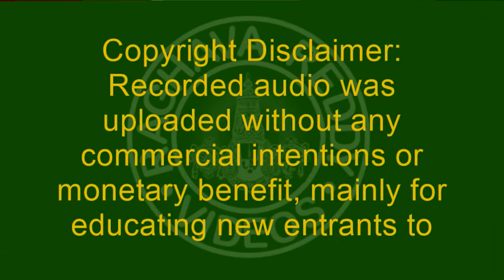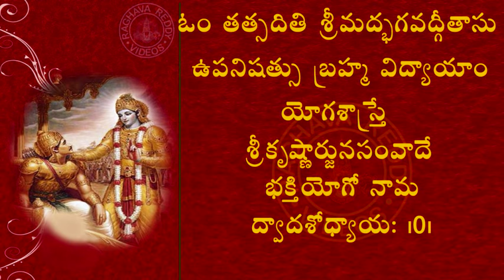SRIMAD BHAGAVAD GITA CHAPTER 12 TELUGU LYRICS AND MEANING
Acknowledgements To: Chinmaya Mission
and Swami Brahmananda (Audio)